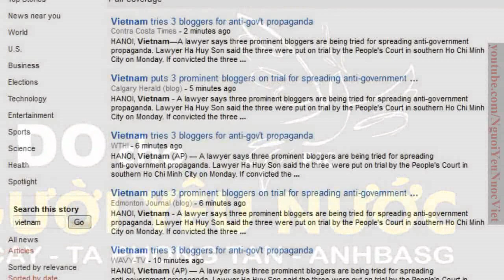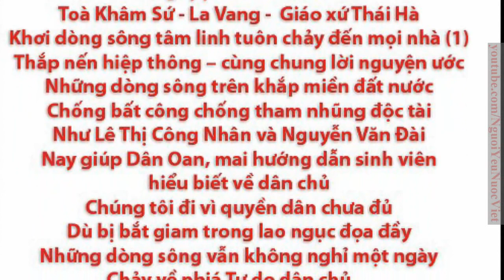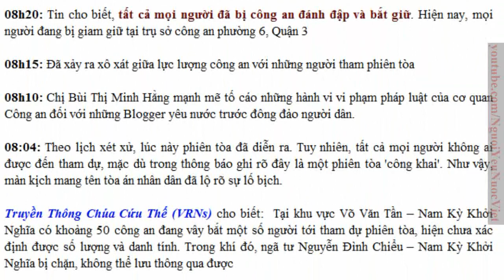Linh mục Đinh Hữu Thoại tường thuật trực tiếp về phiên xét xử 3 bloggers